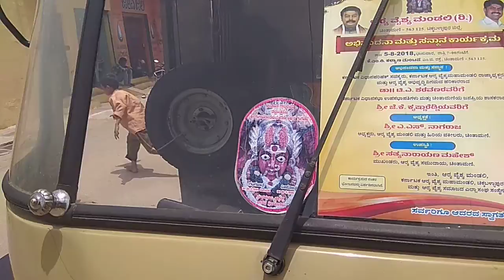SN AUTO ANNOUSEMNT .CHINTAMANI